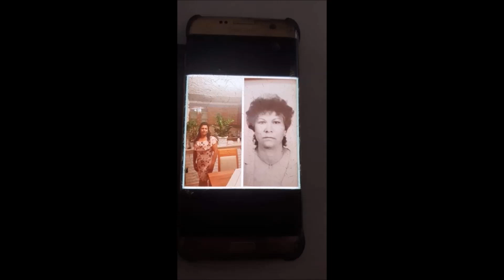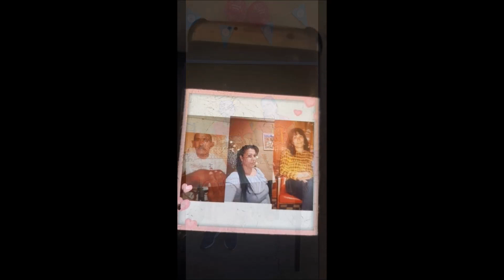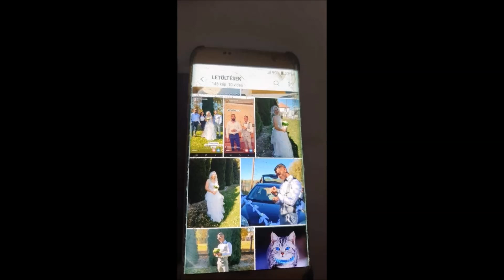Tuzséri Fiuk 2022 Ilonka Néninek 71.Szülinapjára Tuzsérra